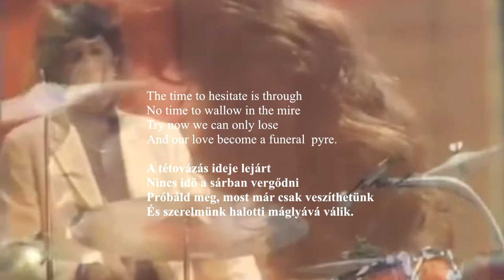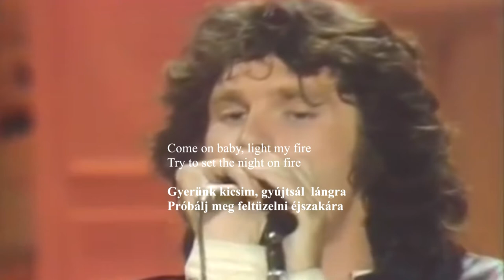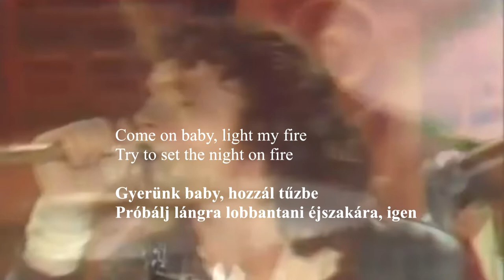Hozz tűzbe / Light my fire - The Doors /magyar felirat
A Doors együttes nagyszerű, ismert dala
Gergely Szabó kérésére.
Biztos az egész osztály is kedveli. :)
Album: The Doors (50th Anniversary Deluxe Edition)Kiadás éve: 1967.Műfaj: Rock
Dalszerzők: Jim Morrison / John Densmore / Ray Manzarek / Robby Krieger

"Ezt a dalt a The Doors néhai frontembere, Jim Morrison (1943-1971) és a banda gitárosa, Robby Kreiger írta. De ez utóbbit ismerik el a dallam fő írójaként. Az ihletet pedig a „Hey Joe” (talán Jimi Hendrix által 1966-ban visszaadott) dal és a The Rolling Stones 1965-ös „Play with Fire” című száma adta. Pontosabban az utóbbi kapcsán Kriegert (és általában a bandát) Jim Morrison arra biztatta, hogy írjon „valami univerzálist”, ami kiállja az idő próbáját, és a rajongók is értelmezhetik. Ezért Krieger úgy döntött, hogy dallamot ír a négy elem egyikéről – ezek a föld, a tűz, a levegő és a víz. A tüzet pedig azért választotta, mert a már említett Rolling Stones dalát ásta. A dal második versét azonban Jim Morrison írta. A számon billentyűs Ray Manzarek (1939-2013) pedig előrukkolt a híres orgona intróval, amit nagyrészt egy improvizációs aktusnak tulajdonít. Krieger valóban folk-rock dallamként képzelte el a „Light My Fire”-t."